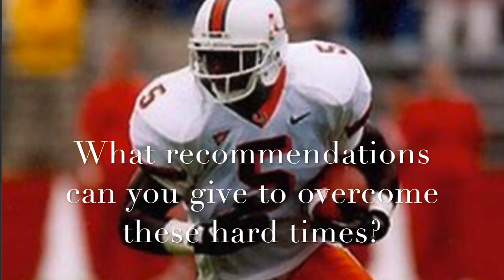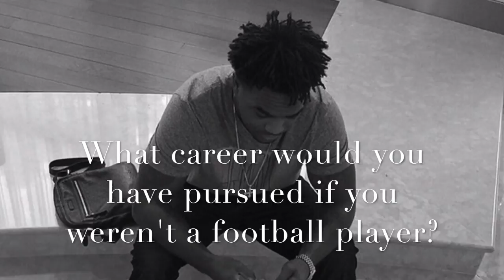Edgerrin James "Be an Example" - Interview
What does it take to become football royalty? Hard work, determination, discipline, and athletic prowess are definitely crucial components for success. But when it comes to NFL legend Edgerrin James, there aren’t enough words to fully describe this dynamic force. After you all, you don’t acquire a nickname like “the edge” for nothing. From the start of his career in 1999, up until the very end of it in 2009, James was nothing short of spectacular. Having been named a four time pro bowl selection, two time first team all pro, 1999 offensive rookie of the year, two time rushing yards leader, 2000’s all-decade team… sorry, I had to stop for a second and take a breath. Trying to list all of the Edge’s accomplishments in a single lungful almost made me pass out. Even today, Colt’s fans can look up and see “Edgerrin James” plastered in their home stadium ever since he was added to the Indianapolis Colts’ Ring Of Honor. James boasted an over 12,000 yards in his career, with rushing touchdowns to his name, making him the Colts all-time rushing leader. Hell, as a running back, he even put up more receiving yards and receiving touchdowns than most receivers do in their career! Despite having been traded to the Arizona Cardinals in 2005… one year before the Colts one the superbowl with legendary gunslinger Peyton Manning, Colts Owner Jim Irsay STILL sent James an honorary superbowl ring. If that isn’t a statement about a young man’s value and accomplishments, I don’t know what is. Without a doubt, we can all look forward to Edgerrin James joining his fellow football legends in the coming years as a member of the NFL hall of fame. Few men truly deserve it more. With that in mind, we are frantically humbled to have The Edge join our team as a new Chase & Hunter brand ambassador!